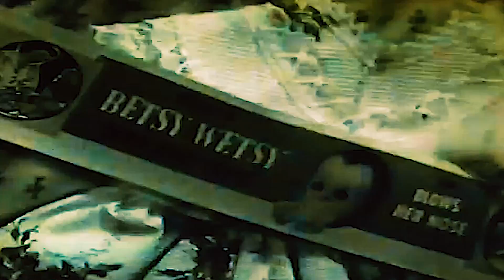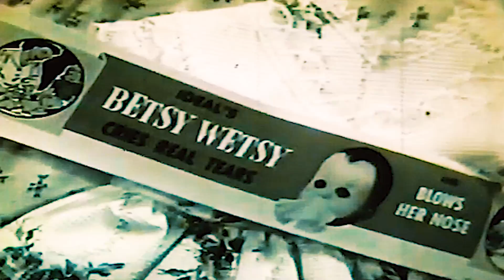それ した から これ しなければ